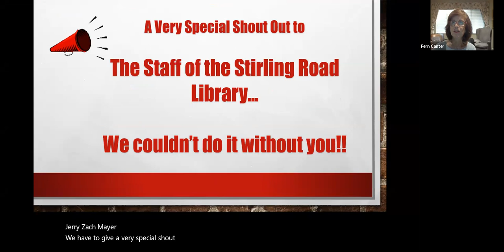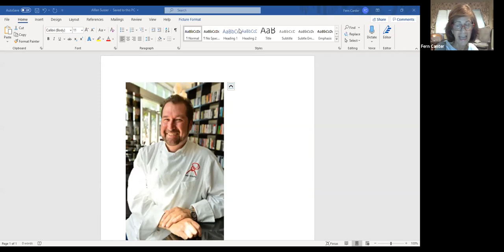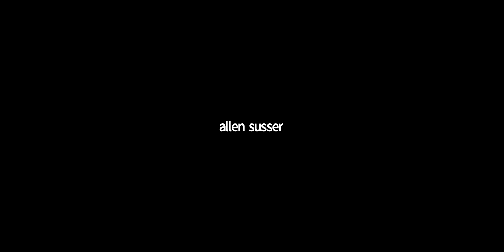Annual Meeting followed by Chef Allen Susser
After a short clip from our annual meeting, Chef Allen discusses the origins and alchemy of chocolate and shares three of his recipes from Green Fig & Lionfish, Sustainable Caribbean Cooking.